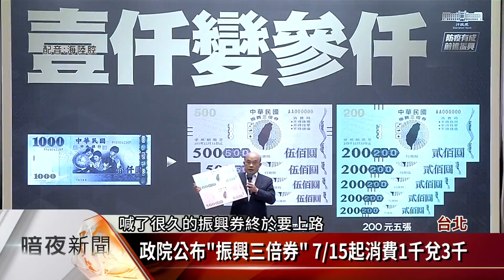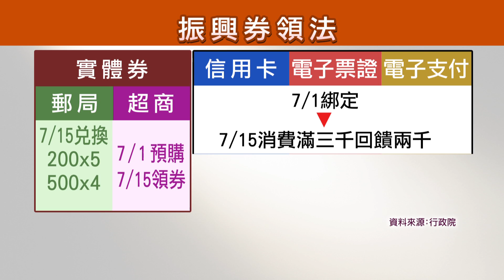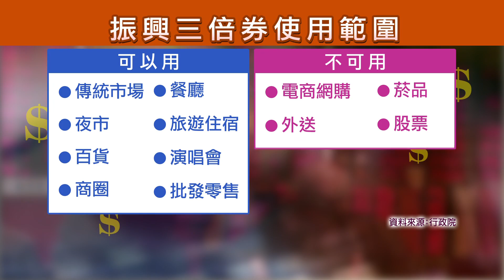政院公布「振興三倍券」 7/15起消費1千兌3千【客家新聞20200602】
行政院今天正式宣布振興券發放措施，並將振興券定名為「振興三倍券」，預計在7月15日正式上路，將會有紙本實體券、電子支付、電子票證及信用卡支付，4種方式可以選擇，使用期限到今年12月底，實體券最小面額為200元，非實體部分，7月1日可以預購與上網綁定登記，不限年齡，2300萬名國民，加上15萬名有居留權的外籍及陸籍配偶，都可以領取。